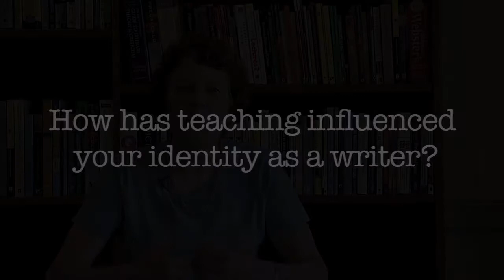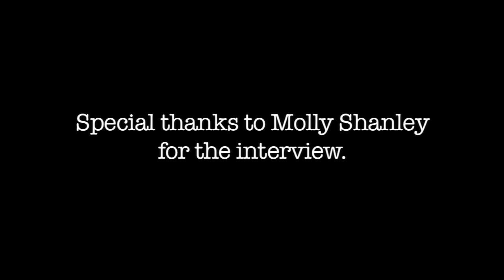How Writing Matters: Molly Shanley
How Writing Matters: A Conversation Between Writing Center Director Matt Schultz and Molly Shanley, Professor of Political Science